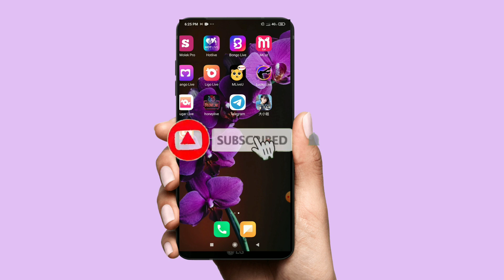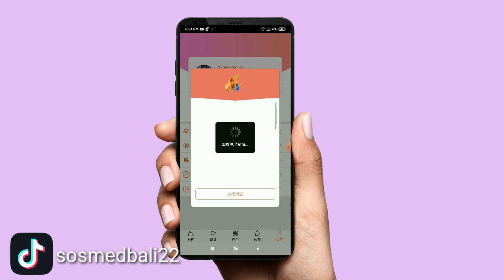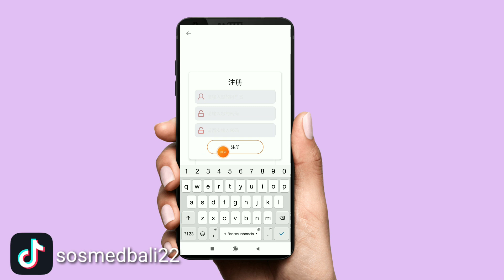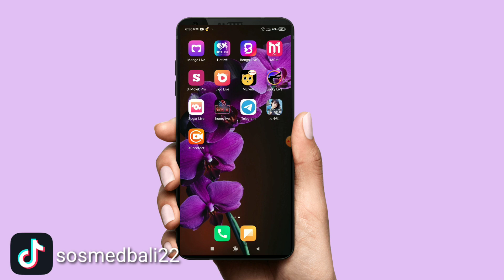Aplikasi live streaming dari cina terbaru 2021